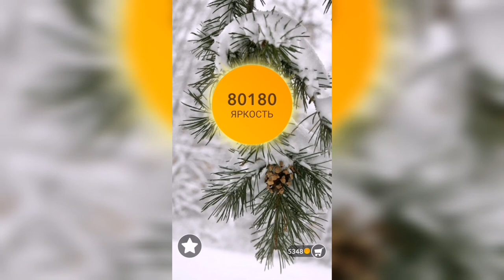Word / Слово Крест: Поиск русского кроссворда / Уровень 1951